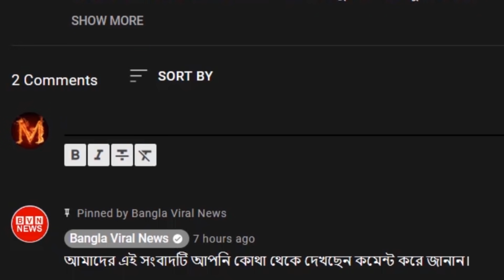breaking আজকের আন্তর্জাতিক সংবাদ! সারা বিশ্বের তোলপাড় করা খবর! 06 October 2021 । বাংলা ভাইরাল নিউজ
সব সংবাদ  সবার আগে পেতে ভিডিওটি লাইক দিয়ে আপনার মূল্যবান কমেন্ট করুন।